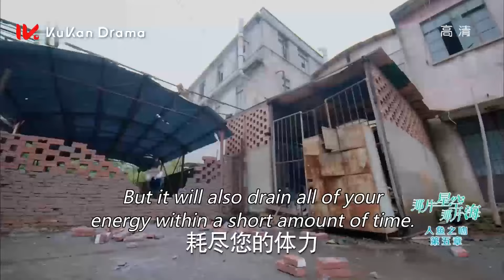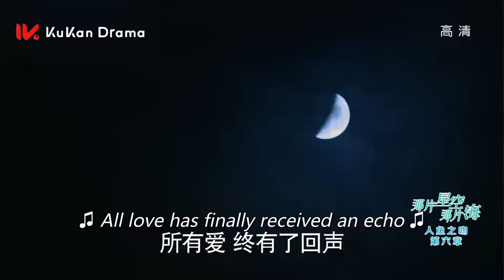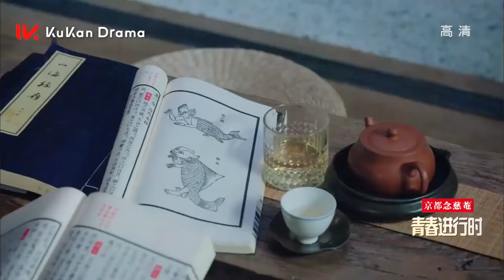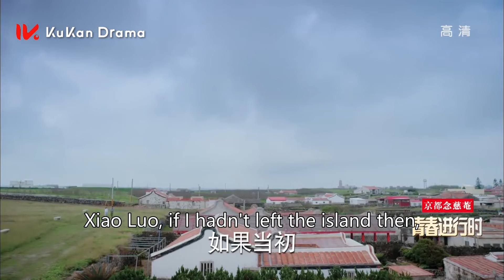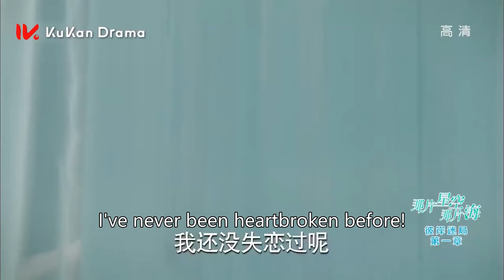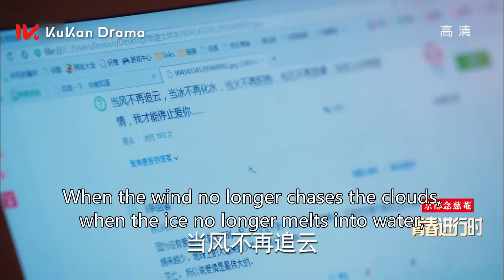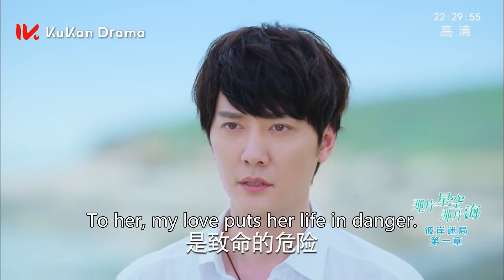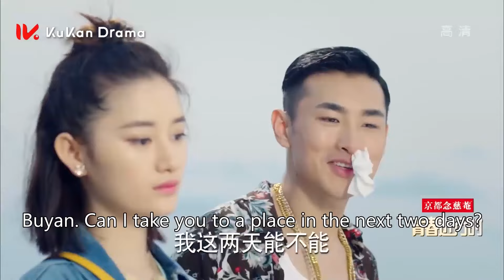【FULL MOVIE】🌟灰姑娘被綁架，霸總得知第一時間把灰姑娘就出來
Drama Name👉【那片星空那片海🐬The Starry Night The Starry Sea】
主演：

《那片星空那片海》女孩不小心掉入大海，竟被人與王子救下，從此開啟奇妙之旅

“The Starry Night The Starry Sea" The girl accidentally fell into the sea, but was rescued by a man and a prince, and started a wonderful journey from then on